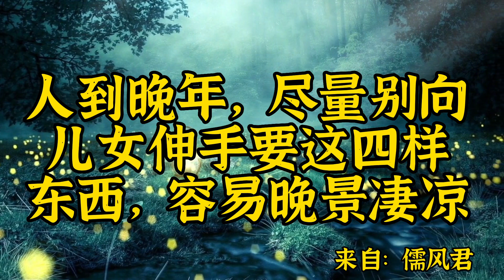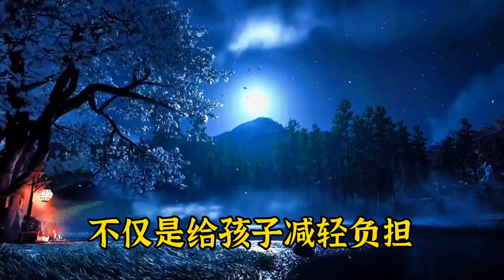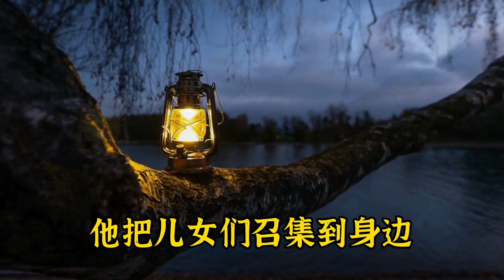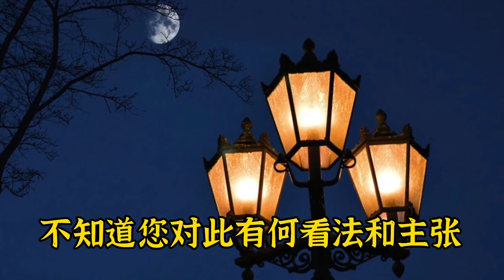朗读《人到晚年，尽量别向儿女伸手要这四样东西，容易晚景凄凉》